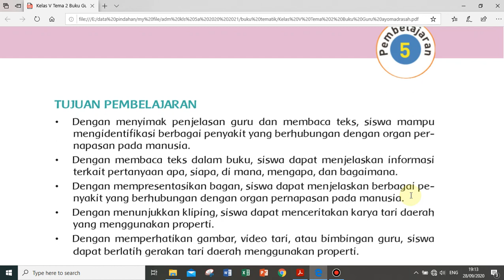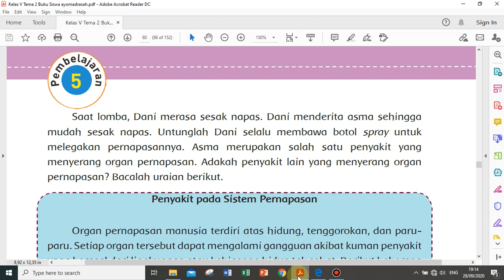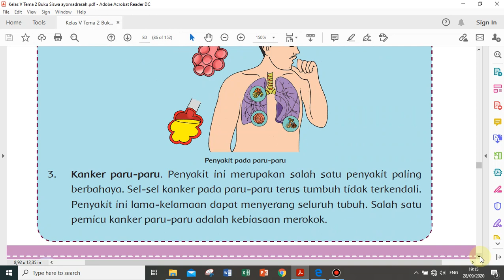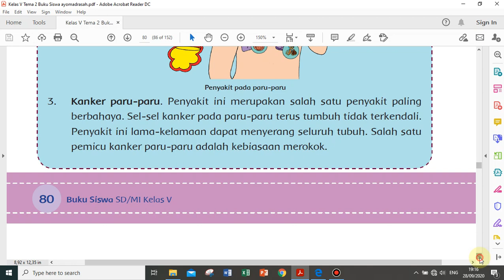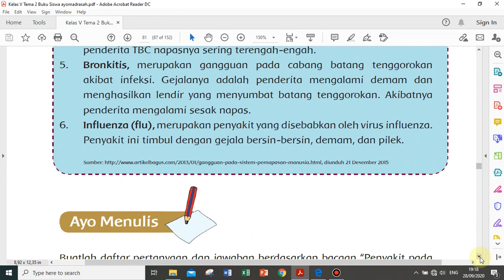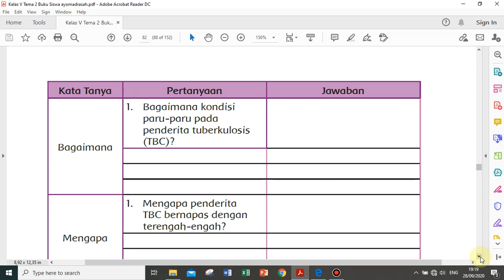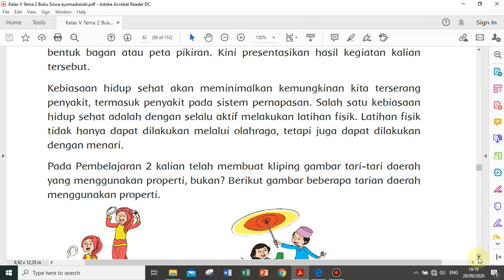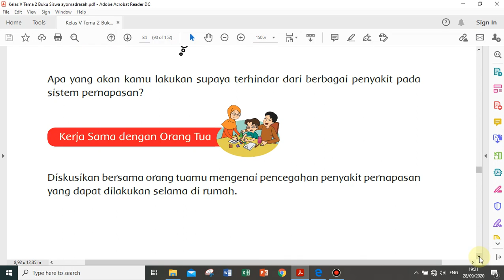Tema 2 Subtema 2 Pembelajaran 5 Kelas 5 Tingkat Sekolah Dasar